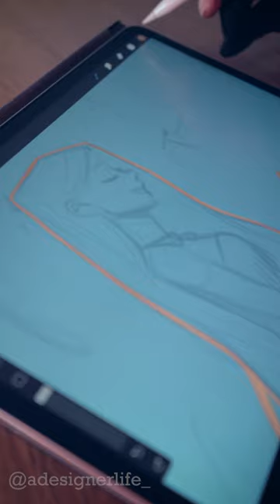working on pocahontas print background